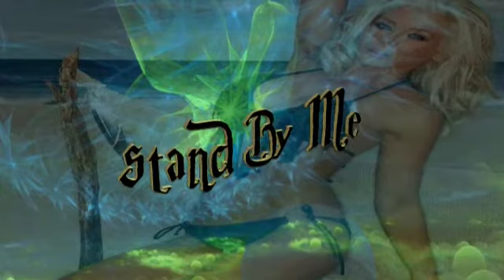Free Backing Track Stand By Me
Dutch Connection Studio
It`s the last Free Backing track
for the time been